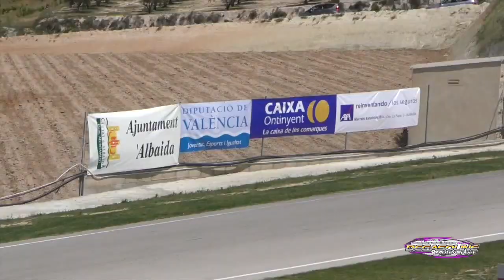Highlights S1Gp #2 Albaida 2106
S1Gp World Supermoto Championship 2016 Albaida (spain) Marc reiner Schmidt, Degasoline motorsport Trieste, TM racing